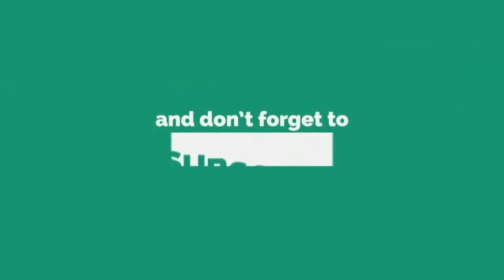Youcompare.lk - IDM (Institution)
Description - IDM Nations Campus pursuit for continuous improvement to impart a world class education portfolio, We have invested tremendously in more than 70 business fronts of IDM which revolves around the education sector with the intellectual leadership driven by the Top Management and working group alike in IDM Nation Campus, the Group’s training arm has achieved many milestones

Address - 15
Lauries Place
Duplication Road
Colombo 04.

Goal –
1. To be Sri Lanka's fist choice in education - Brand Building & Ethics.
2. All in one plat form - Technically robust and state of the art virtual platform to make best user experience.
3. Go Green - In relation to the above by revolutionizing the online learning experience, application processing and maintaining data base.
4. Financial assistance to the economy - Discount strategies (Vendors/Institutes) to benefit students and Parents.
5. Youth Empowerment – Special Student counseling programs and career development"

Our focus.